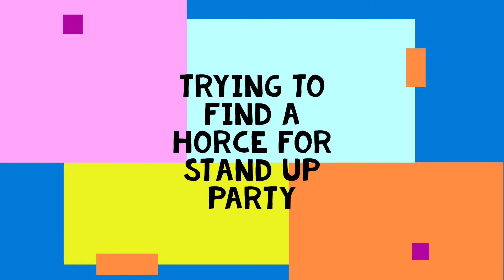i found trident in minecraft #15